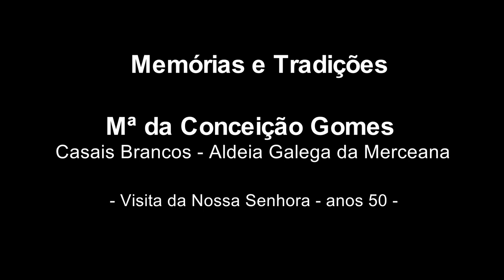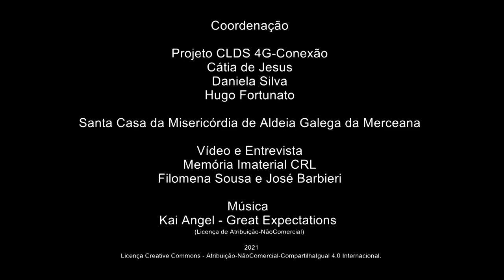Maria da Conceição_A visita da Nª Senhora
A visita da Nª Senhora
Mª Conceição Gomes - Casais Brancos - Aldeia Galega da Merceana - Alenquer
Reformada – Agricultura
Maria da Conceição Gomes recorda a vinda da Nossa Senhora de Fátima a Casais Brancos nos anos 50. Fala-nos dos festejos do Carnaval e da brincadeira do "Cavalinho". Descreve a Festa do Espírito Santo que ainda se realiza em Casais Branco e, com algum saudosismo, relata como era antigamente o comércio local – com funileiro, barbeiro, mercearias e tabernas.